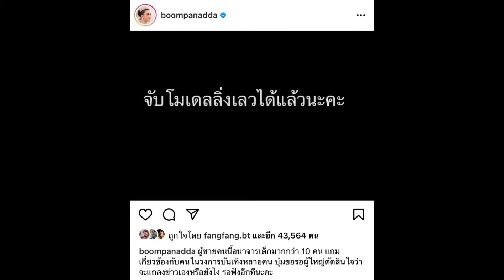สรุปดราม่า “บุ๋ม ปนัดดา แฉ โมเดลลิ่งอนาจารเด็ก | Aorsaid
สรุป ดราม่า บุ๋มปนัดดา แฉโมเดลลิ่งอนาจารเด็ก หลาย 100 ราย